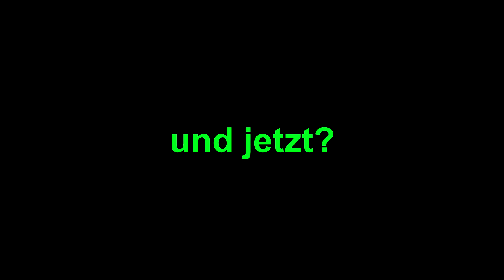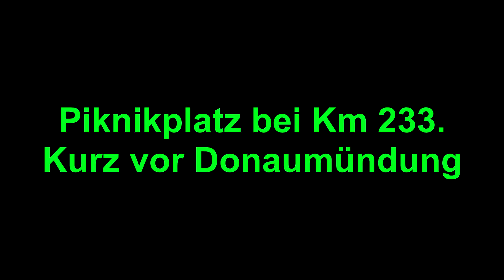Kanuwandern auf der Raab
Kanuwandern durch Ungarn auf der Raab, Juni/ Juli 2017.